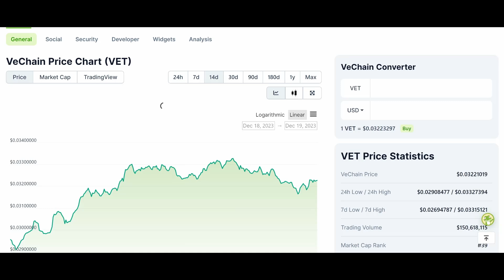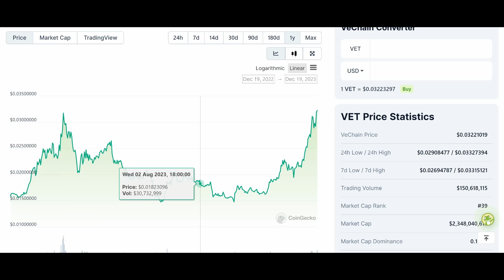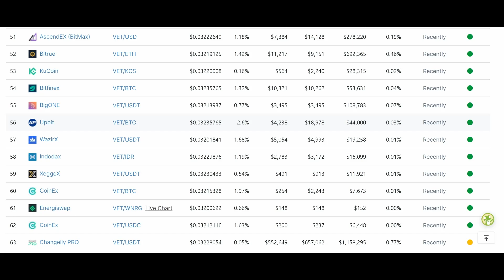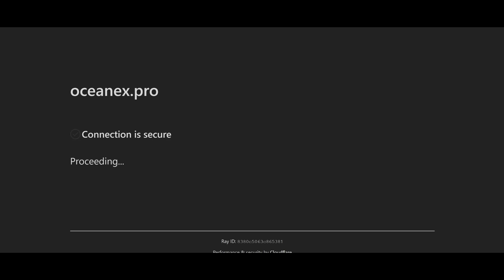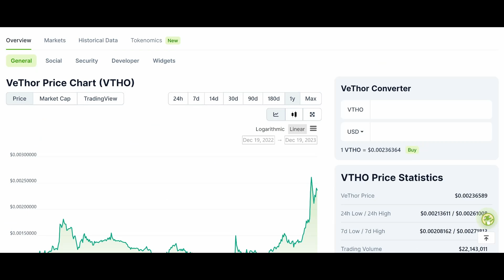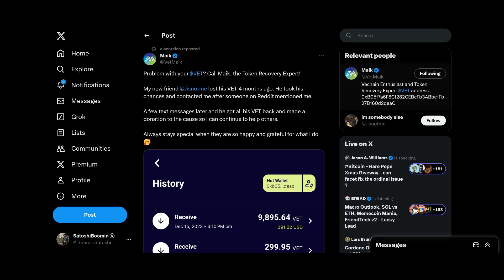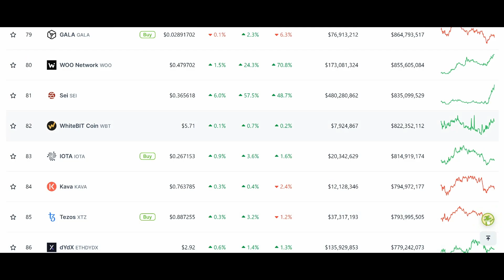VeChain Reaches NEW All Time High This Year!